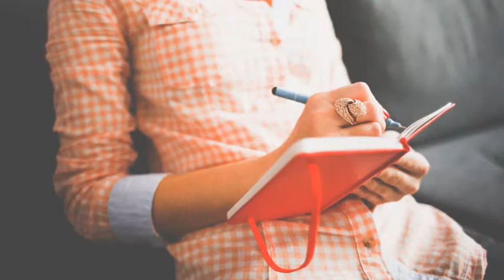34 Transitions Pack| VideoHive Templates | After Effects Project Files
- 10 Bend Transitions (animate in)
- 5 Bounce Transitions  (animate in)
- 7 Frame Transitions  (animate in and out)
- 10 Mask Transitions  (animate in)
- 2 Motion Transitions  (animate in)